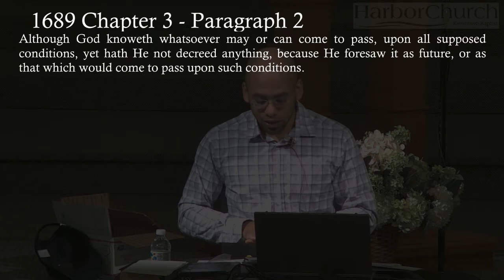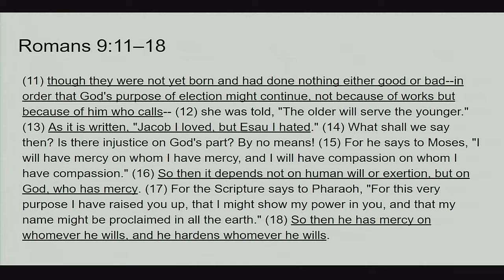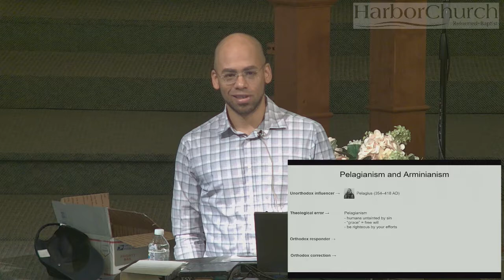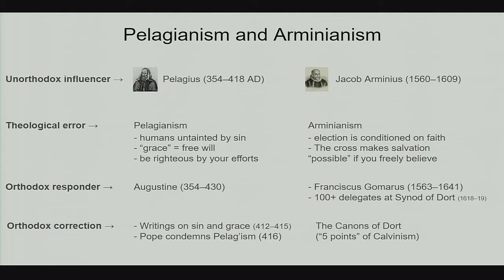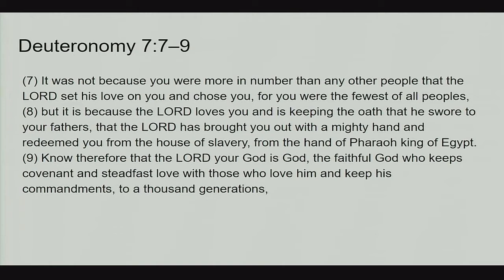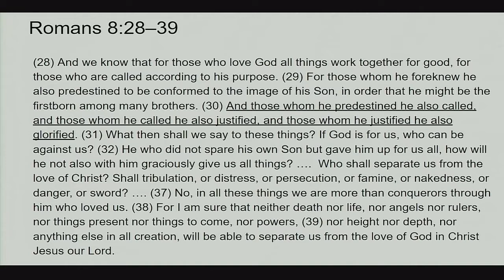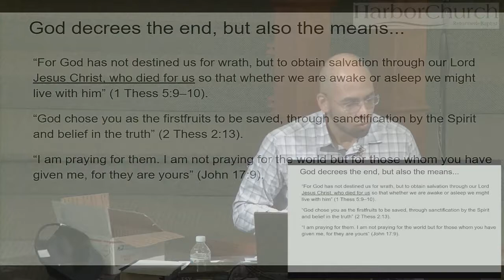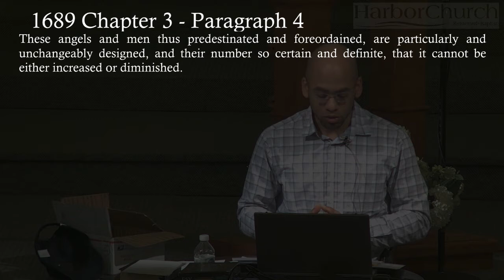1689 Confession #6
Class taught on October 18, 2020
Speaker: Ian Turner